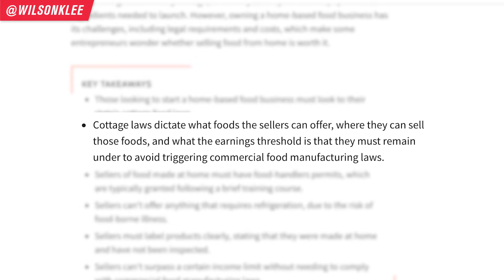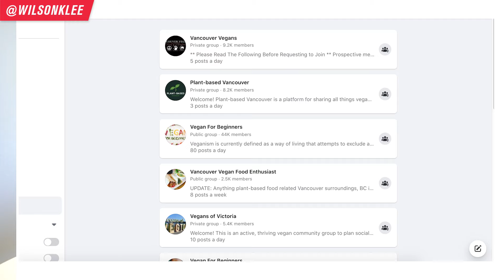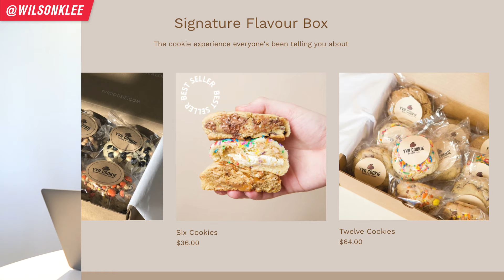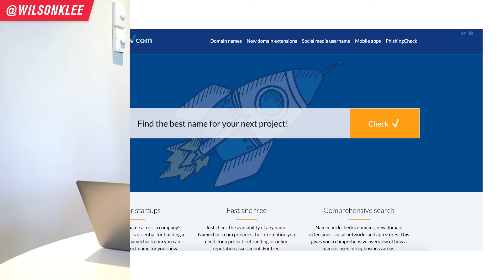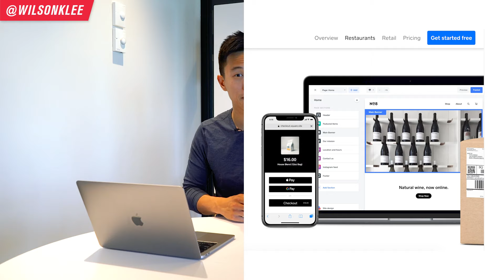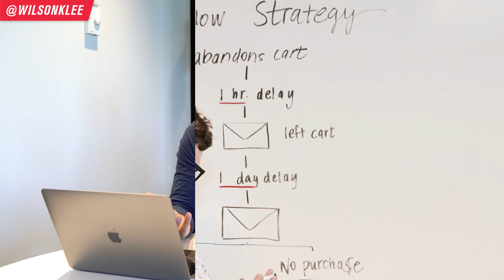How To Start A Home Bakery Business STEP-BY-STEP Starter Guide | Start A Food Business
Do you make fantastic cookies or cake? That your friends and family tell you to start selling them? Well here is a starter guide on how to start a home bakery business - the general steps you can take that first step in starting a food business from home.

So if you want to open a home bakery business, start a cookie business, start a cake business, start a baked goods business, or an aspiring food business owner, keep on watching!

📚 RESOURCES

🛠 Community & Tools
[EQUIPMENT] Tools & software I recommend using -